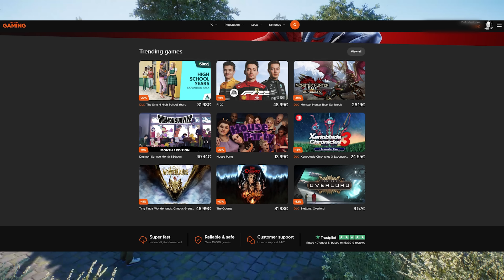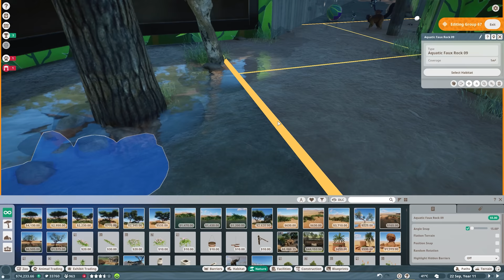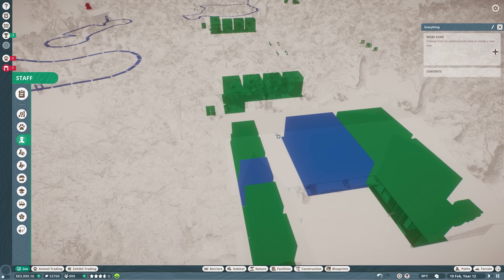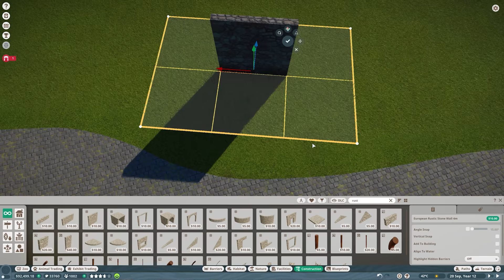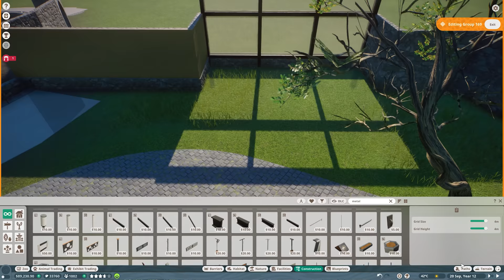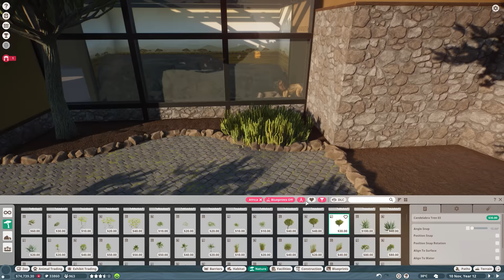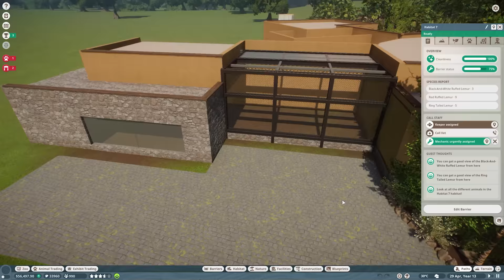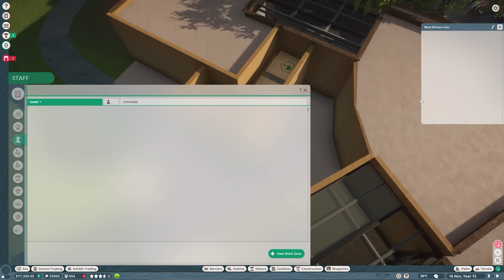Building a Lion Habitat & Solving BIG Lemur Problems in Franchise Mode | Ep. 4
Planet Zoo West African Lion Habitat Build in our African Mini Zoo Franchise Mode series | Welcome to Episode 4 of our Planet Zoo gameplay series in the African Mini Zoo Franchise mode! Join us as we tackle Lemur problems and create a habitat for the West African Lion in our Mini Tropical African Zoo. Get ready for exciting gameplay and insightful strategies in managing your own zoo. I will make sure to make blueprints for the workshop from most of the staff and guest buildings, nature, habitats, and other useful things that we create throughout this series, so you can all use this for your own zoos as well. Much love, DeLady

00:00 Intro
00:06 Video Intro: Let's embark on a thrilling Let's Play adventure!
00:24 Sponsored Ad Integration: Instant Gaming
01:05 Let's play: Zoo Management: Tackling major Lemur problems in our zoo
24:32 Speed Build: Building a magnificent habitat for the West African Lion
38:20 Let's play Showcase: Exploring the stunning West African Lion enclosure

➤ Special thanks to Herman Hardin, Paul Harrison, and JakeyDog SuperStar for being a Golden Fay Fam Members via YouTube! You guys are amazing! ♥